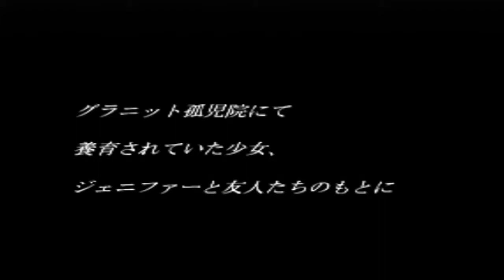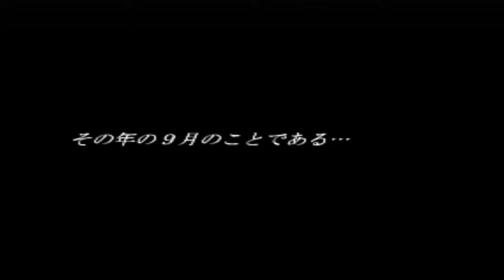Classic PS1 Game CLOCK TOWER ～The First Fear～ on PS3 in HD 720p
"Video Quality Upscaled to HD 720p"
Great game! CLOCK TOWER ~The First Fear~ For PS3 and PSP and PS Vita from the PSN Store only 5.99$, I hope you enjoy the video.